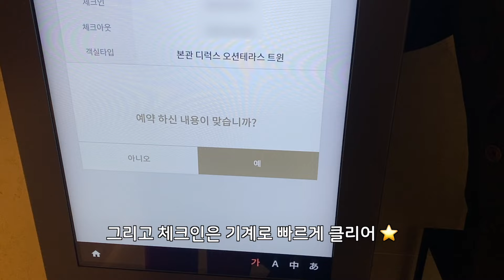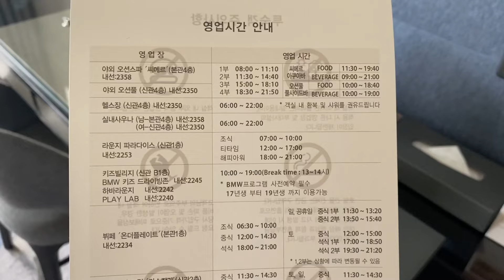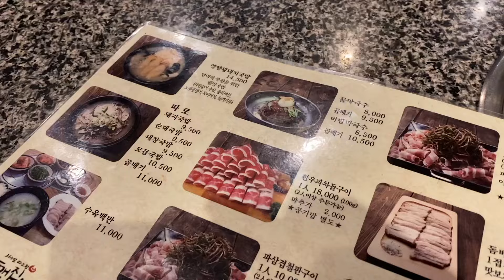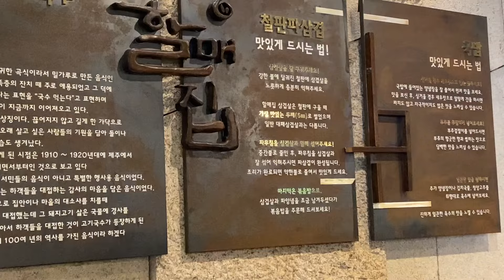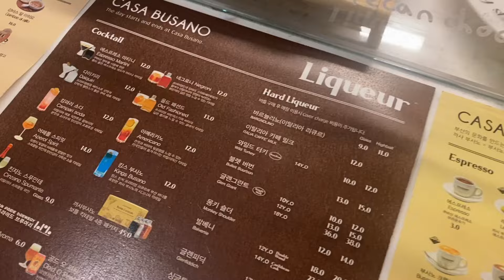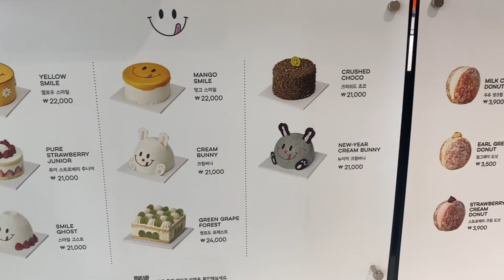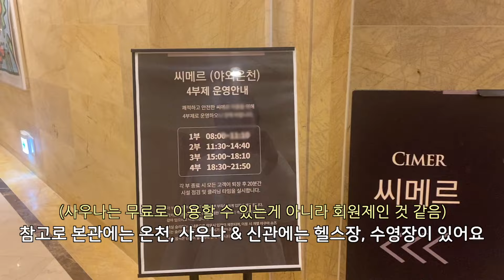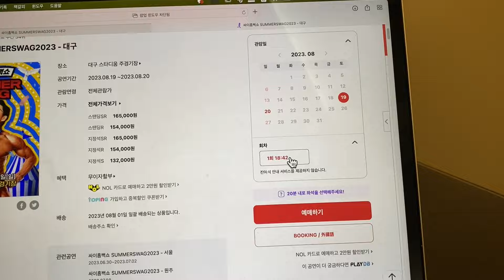ENG) Healing~🤍 가족 부산여행 / 파라다이스 호텔 🏨 호캉스 (씨메르 온천, 조식) 연예인맛집 할매집, 서울상회 숙성회, 에스프레소바 까사부사노, 기장 칠암사계, 노티드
맛있는것도 많이 먹고, 싸이 흠뻑쇼 티켓팅도 성공해서
좋았던 언니, 부모님과 함께 다녀온 부산 호캉스 VLOG 💗

🏠 파라다이스 호텔

🍮 음식점 / 상점
할매집 (연예인 맛집)
까스부사노 (에스프레소 바)
노티드 부산점 (도넛)
서울상회 (숙성회)
기장 칠암사계 (바다뷰 카페)

✂ 영상과 관련 없는 태클 댓글, 악플은 삭제합니다